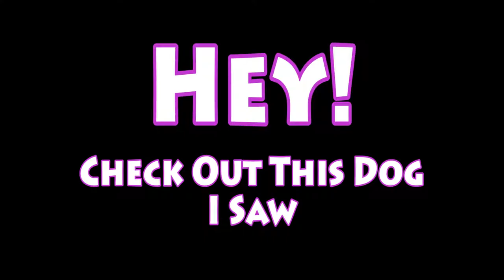Makes You Stronger | The Show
We've been to PAX Australia! This week we feature interviews from three different game developers/publishers. Namely: